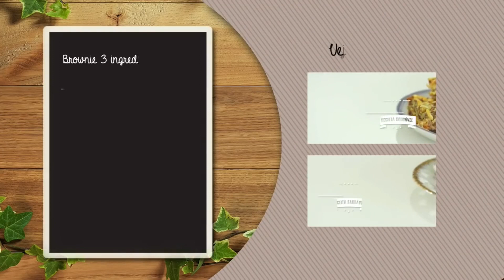RENDA COM BROWNIE, VEJA COMO FAZER.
Mais um vídeo para o canal e a receita de hoje é um brownie com 3 ingredientes, extremamente delicioso.

Veja como fazer e coma sem medo de engordar;

Obrigado!! :)